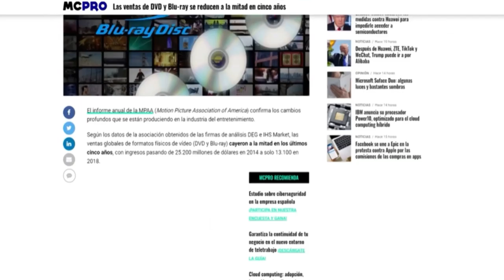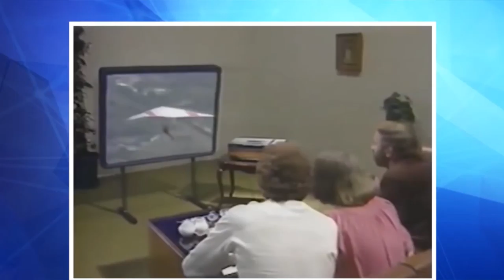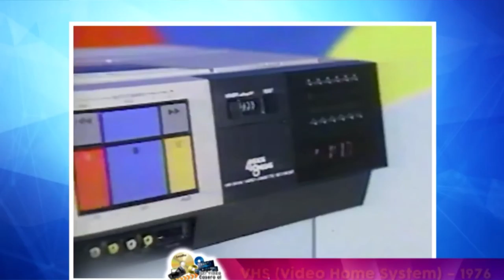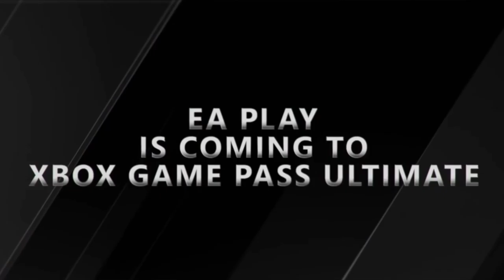Rincón del Gamer: El Game pass con todo y blue ray